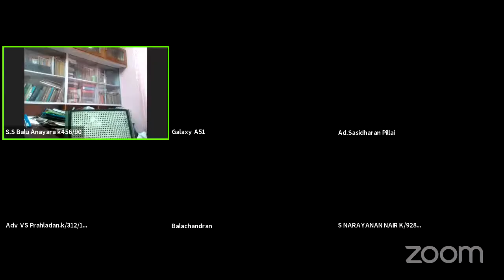Rent Control Law in Kerala - Part III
Speaker : Hon'ble Mr. Justice Pius C Kuriakose, Former Chief Justice of Sikkim & Former Lokayuktha.
Trivandrum Bar Association - Continuing Legal Education 2021